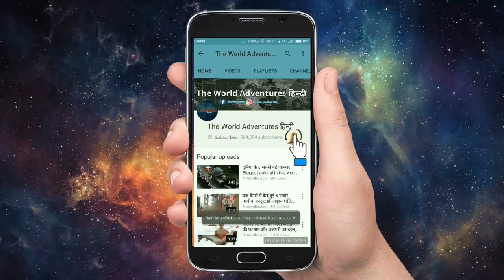धरती पर घटी 5 अनोखी घटनाएँ Scariest Natural Phenomena recorded on Camera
So let's take a look at eight of the most amazing natural phenomena. 5 of the coolest and most surreal natural phenomena on Earth. believe that sometimes the best things in the world are not explained and cannot be! You may have been lucky enough to see natural phenomena. Check out the biggest unsolved mysteries about planet earth. But there's stunning stuff happening every day, in some cases right outside your door.